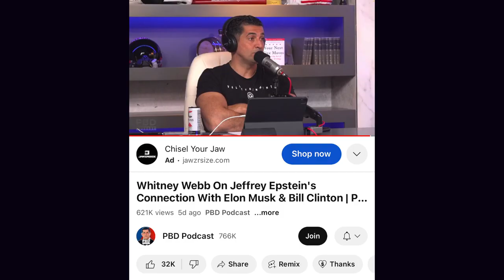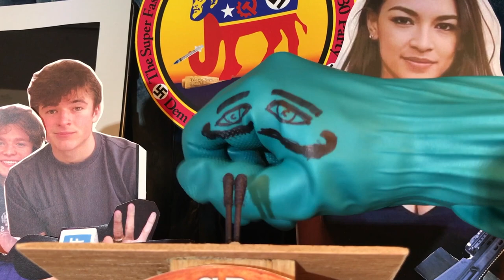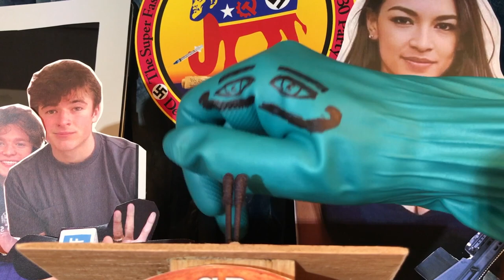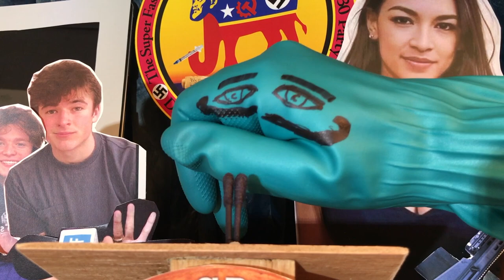Chief: NPC's, you'll never wake them up, and they will resent you for trying to do so.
Whitney Webb, however, the Chief would love to recruit into the bureau.  What a smart gal.